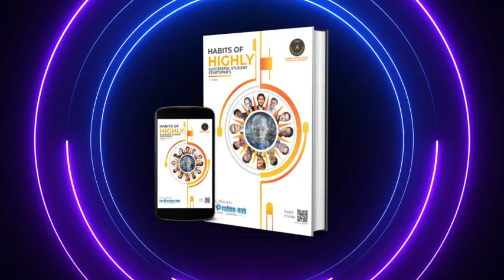AI Avatar of Founder - Unveiling the Facebook Startup Journey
Join us in this enlightening interview as the AI avatar of the founder takes us on a captivating journey through the inception of the renowned social media giant, Facebook. Delve into the remarkable story behind the startup's creation and witness the visionary ideas that fueled its rapid growth. Discover how the founder's innovative thinking and relentless pursuit of excellence transformed Facebook into the global phenomenon it is today. Gain insights into the challenges faced, the milestones achieved, and the profound impact that Facebook has made on connecting people worldwide. Don't miss this exclusive conversation with the AI avatar of the visionary founder, offering a unique perspective on the incredible Facebook startup saga.